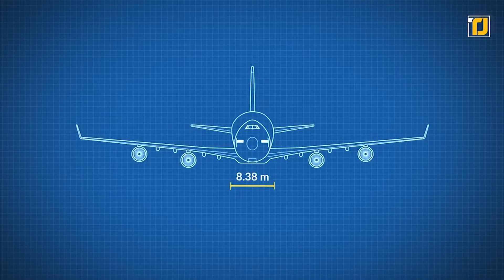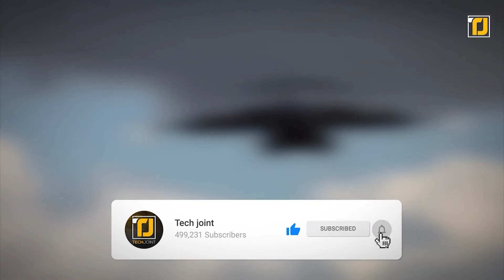12 RIESIGE Flugzeuge, deren Existenz du nicht glauben würdest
Auch wenn die Fluggesellschaften im Allgemeinen dazu übergegangen sind, mehr Flüge mit kleineren Flugzeugen und weniger Flüge mit größeren Flugzeugen durchzuführen, fliegen die größten Passagierflugzeuge in der Geschichte der Luftfahrt auch heute noch! Diese gigantischen Flugzeuge werden wahrscheinlich noch viele Jahre bleiben, wenn man bedenkt, wie vielfältig ihre
Einsatzmöglichkeiten sind. Von Flugzeugen, die Raketen in den Weltraum befördern, bis hin zu solchen, die in Kriegen eingesetzt werden - hier sind einige kolossale Flugzeuge, die du unbedingt sehen musst. Es gibt sogar ein Flugzeug, das buchstäblich nach einem Wal benannt ist - du weißt also, dass du dich auf etwas Besonderes freuen kannst! Los geht's.

12. Der Stratolauncher
11. Super Guppy
10. Boeing 227.7 Dreamlimeterser
9. Hav Airlander 10
8. Antonov An-225 Mriya
7. Boeing 777
6. Lockheed C5 Galaxy
5. Antonov An-124
4. Tupolev Tu-160
3. Boeing C-17 Globemaster III
2. Mil Mi-26
1. Airbus Beluga